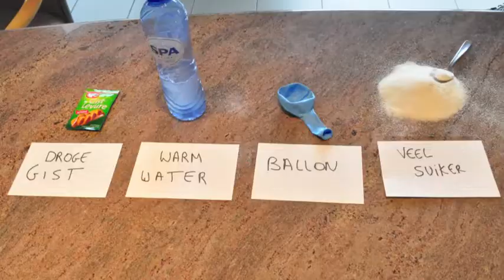Ond5 gist en veel suiker OK